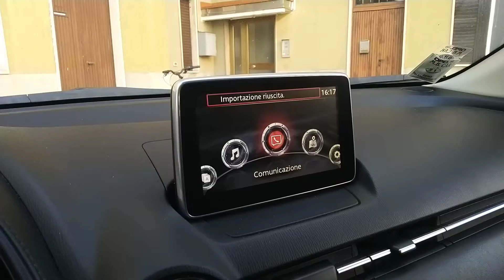MAZDA CX3 1.5 SKYACTIV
MAZDA CX3 1.5 SKYACTIV è una piccola crossover a due ruote motrici. L'aspetto è al contempo grintoso ed elegante e l'abitacolo è moderno e comodo, soprattutto per chi sta davanti: i posti dietro non sono molto ampi. Il bagagliaio, ha una capienza discreta (350 litri con tutti i posti in uso). L'impianto multimediale ha uno schermo a sbalzo di 7 e due prese Usb integra le funzionalità Android Auto e Apple CarPlay, buono il comfort e gradevole la guida.

MAZDA CX3 1.5 SKYACTIV esteticamente e meccanicamente in ottime condizioni

Veicolo disponibile e visionabile SU APPUNTAMENTO
Gestione Burocrazia e Passaggio di Propriet